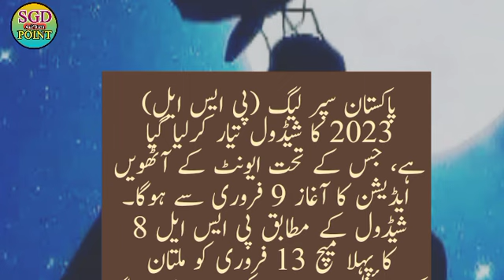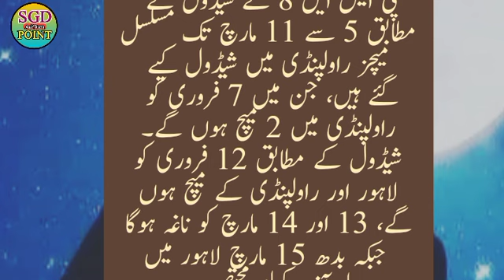Psl schedule 2023 Match | پی ایس ایل شیڈول 2023 جاری